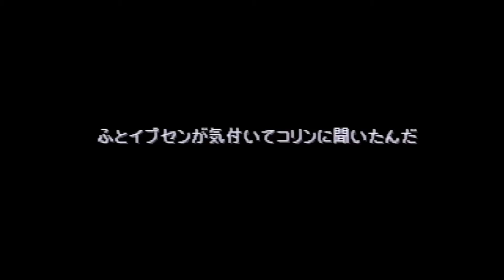No 92 Let's Play FINAL FANTASY IX. ファイナル ファンタジー IX。 MrCedar31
PS ファイナル ファンタジー 9 実況。
PS FINAL FANTASY 9.